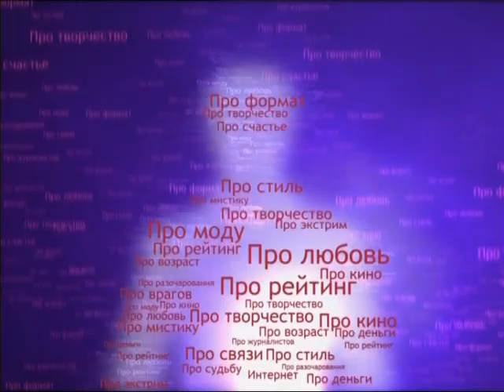"...и в этом смысле моё время точно придёт..."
О Собчаке и о Собчак...  о Екатерине Гордон и о Николае Валуеве...  о принципах, о морали и аморальности, о брезгливости к недоумкам и:  что такое "стыдно"?..
а также: стоит ли  произносить слово "жопа" ради слова "жопа"?...
Съёмка 2009 г.